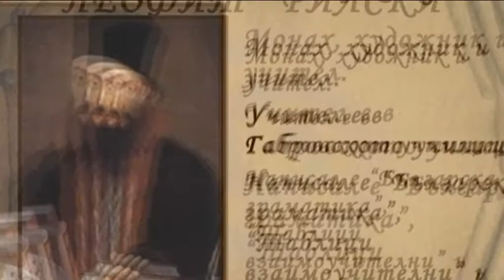Forty media Ви честити Деня на народните будители